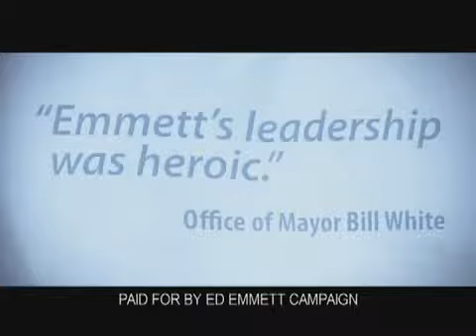Hero- Ed Emmett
Your service has truly been heroic, Judge.